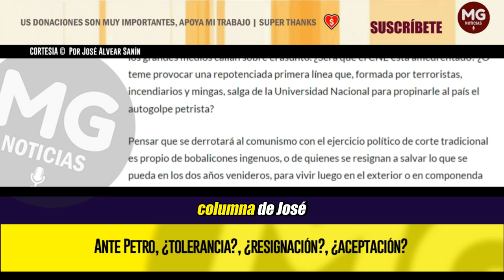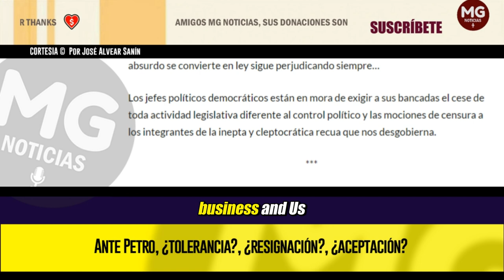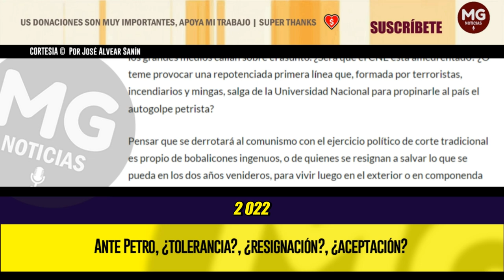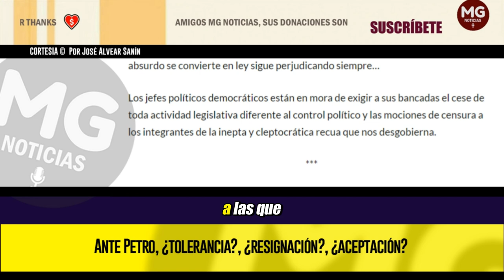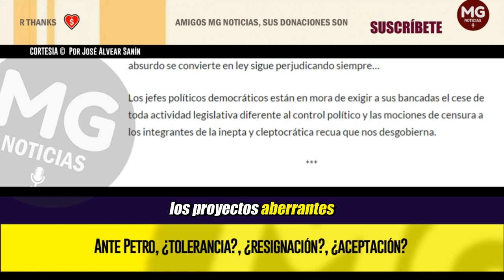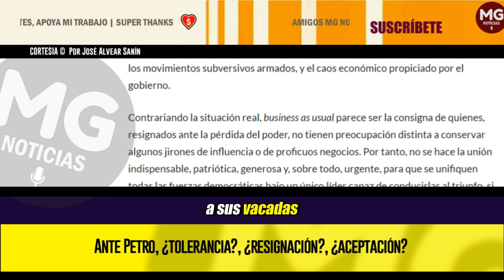ANTE PETRO, ¿TOLERANCIA?, ¿RESIGNACIÓN?, ¿ACEPTACIÓN? ⛔ Por José Alvear Sanín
La clase política y los dirigentes gremiales, que forman el establishment, constituyen el único sector informado de la sociedad colombiana que no grita “¡Fuera Petro, fuera Petro!”…